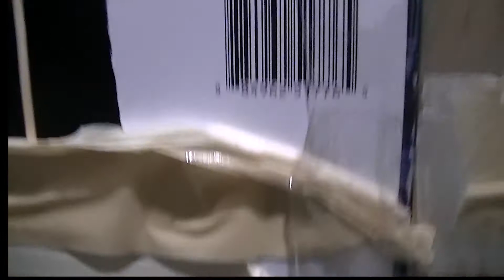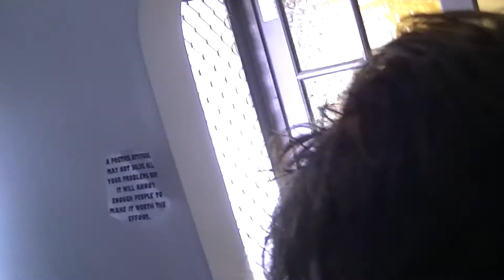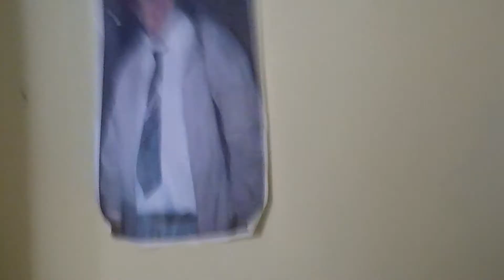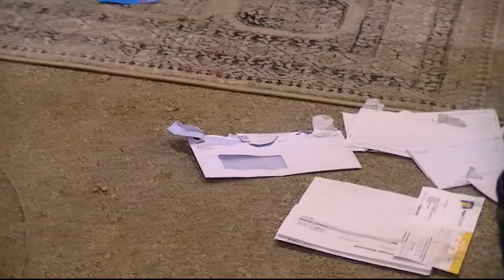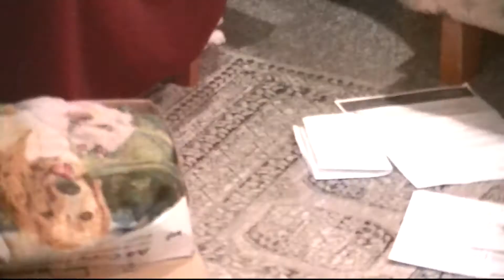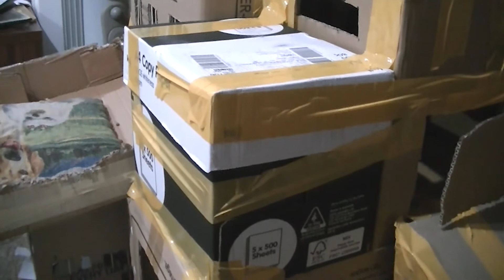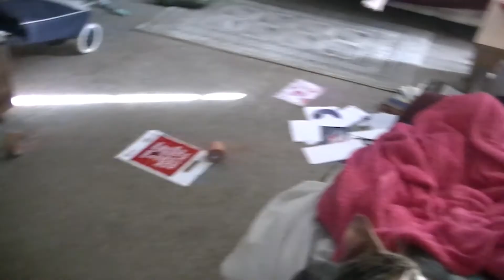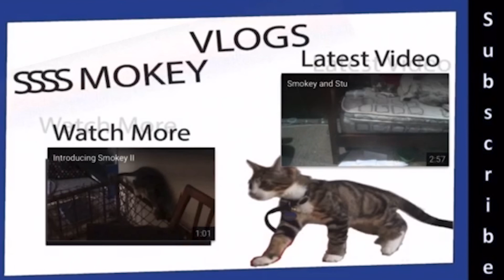Smokey II The Movie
Cat Movie by WoodsyTV

I'm Stuart A. Woods MACS CT, a creator of youtube, I appericate you tuning into my video today.
Youtubing is my one arm in my IT career, along with computer and laser printer repair,
along with networking, and ranting on my rant channel.

Contents
0:00 Introduction
25:00 cat house
50:00 Play Time
1:00:00 Cat Games
1:50:00 Conclusion

I'm a Australian Computer Society Member since 2010, and I'm a Certified Technologist, and been interested in technology
since 1989 at school and 1992 at home when my Dad purchased our first computer in 1992, that started it all, I'm the original tech guy of youtube as well.

Either of these will help me develop better videos with
better camera gear and building a proper studio.

SAW MACS CT 2019